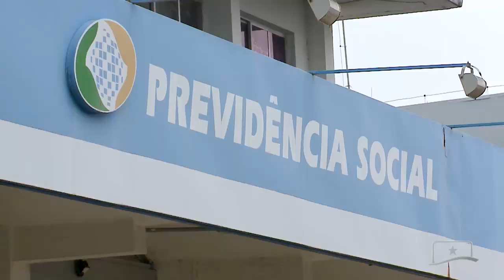ALE-RR VAI REALIZAR AUDIÊNCIA PÚBLICA COM A PRESENÇA DO MINISTRO DA PREVIDÊNCIA SOCIAL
Nesta sexta-feira (1º),  na Assembleia Legislativa de Roraima, acontece uma Audiência Pública com o tema “Previdência Social: humanizada, eficiente e inclusiva”. O evento vai contar com a presença do ministro da Previdência Social, Carlos Lupi. Serão discutidas as mudanças na Previdência Social a partir da reforma de 2019.